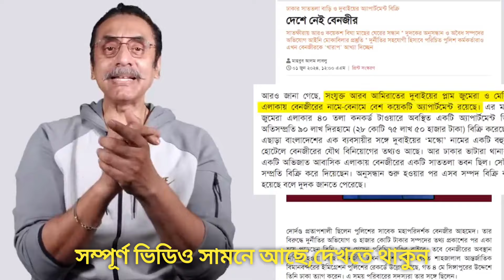🔴Ajker Bangla khobor | Bangladesh Latest News | 03 jun 2024 | বেনজির আহমেদের পরিবারসহ দুদকের তলব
সাবেক পুলিশের আইজিপি বেনজির আহমেদকে নিয়ে অবশেষে যা জানা গেল!